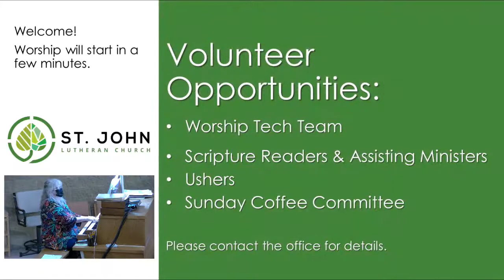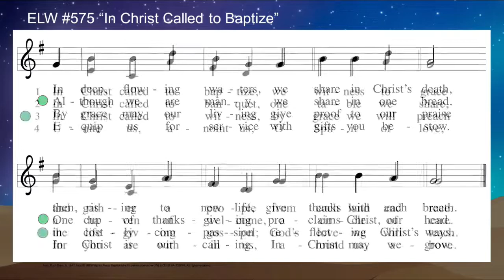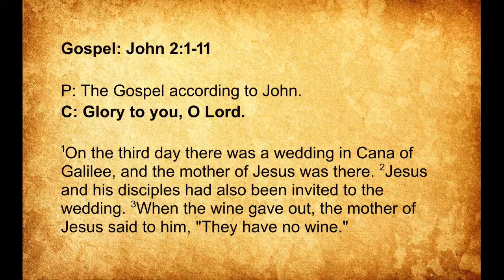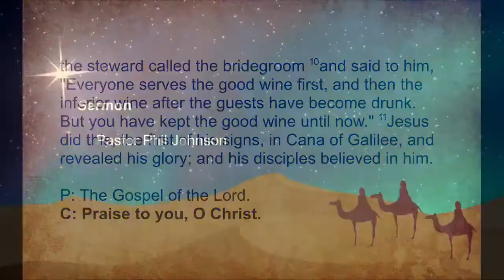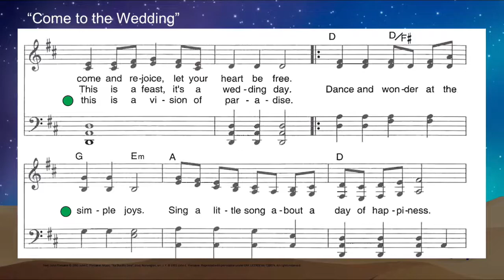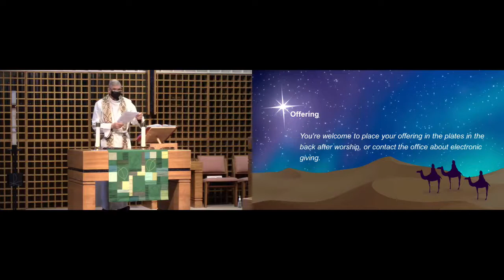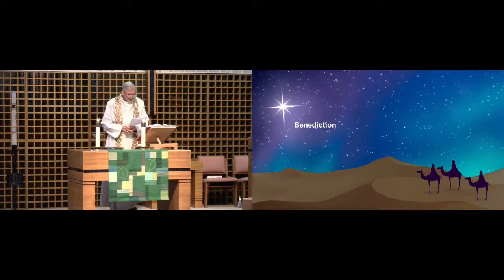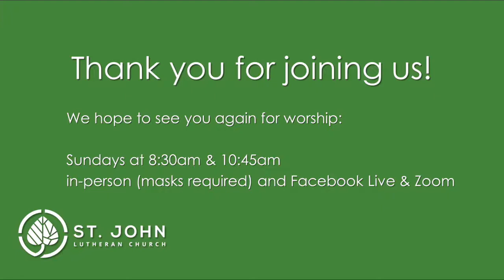Watch Worship - January 16, 2022